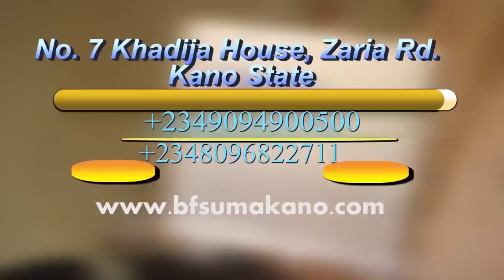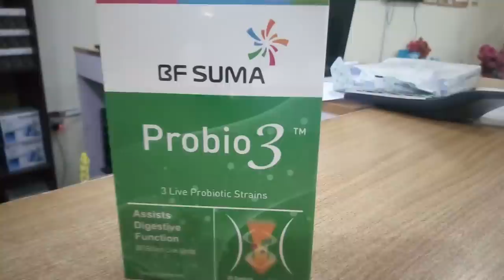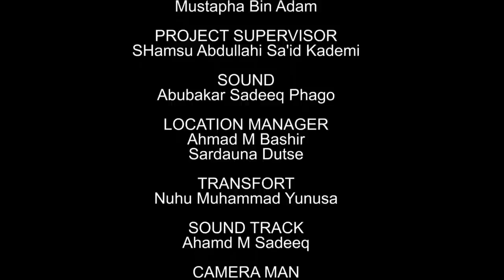AMANAR SO Season 2 Episode 2 Latest Hausa Series Movie at A.R.A Movie